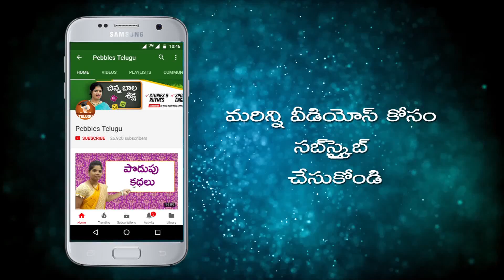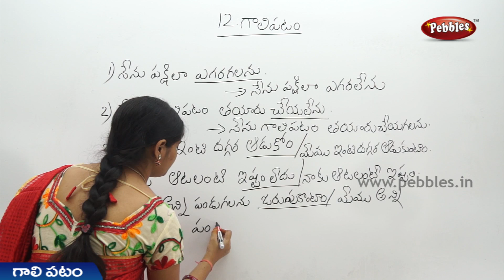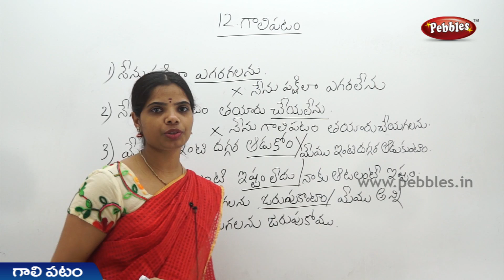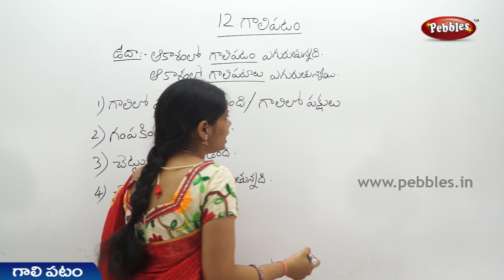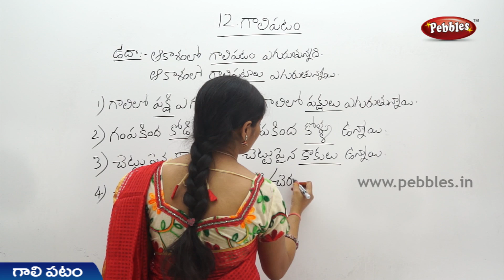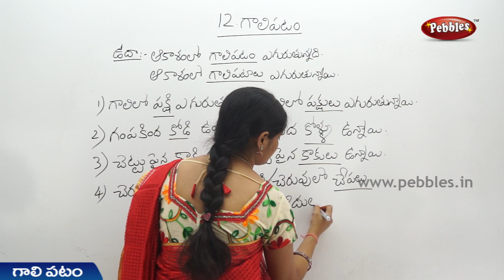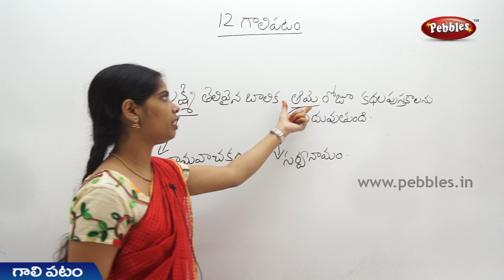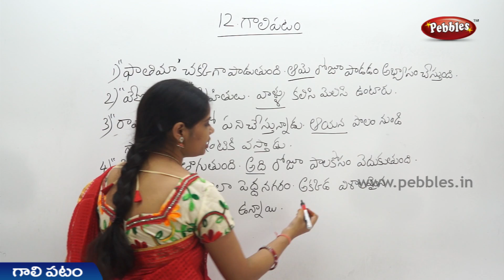Gali Patam (Part-3) 3rd Class Telugu Video Lessons & Rhymes | A.P Telugu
This video is a part of Pebbles Telugu 3rd Class Text Book, Board of A.P for kids